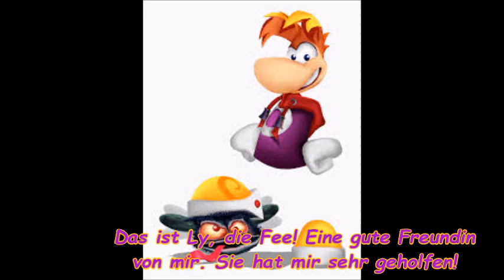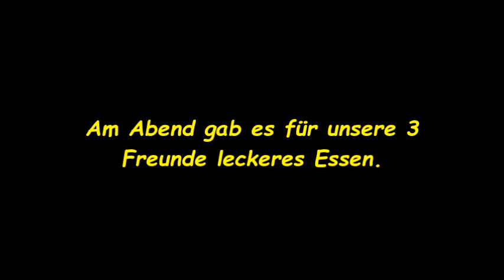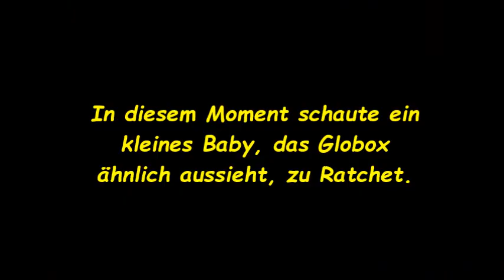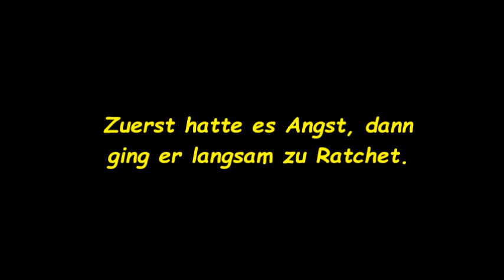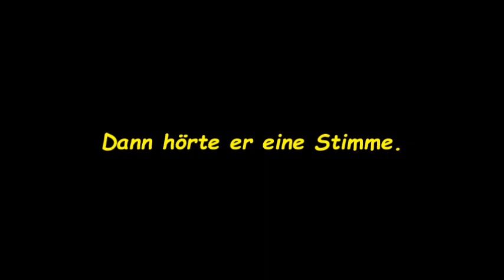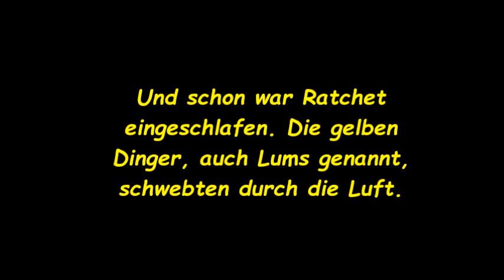Kapitel 16 - Komische Gestalten, komische Wesen!